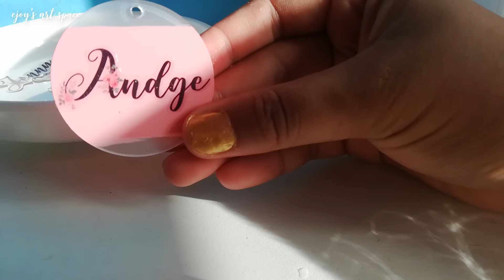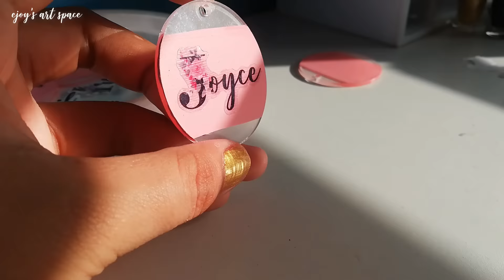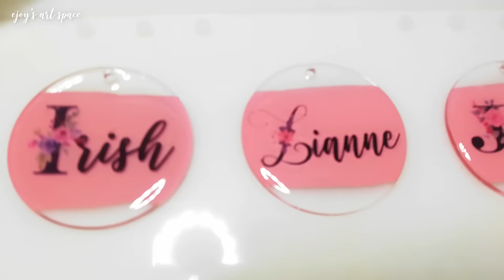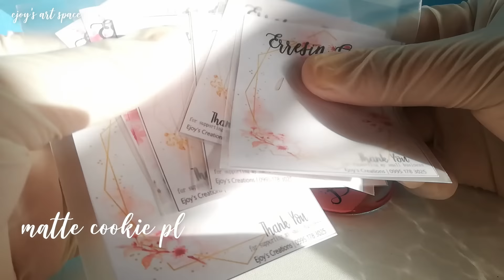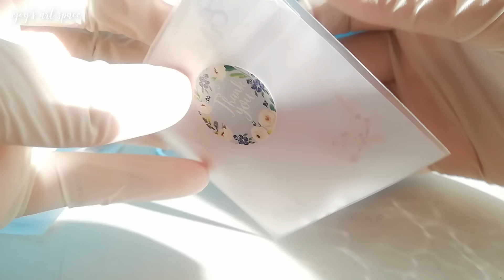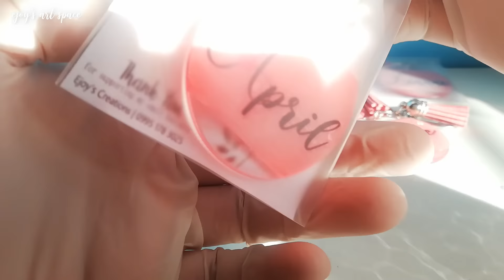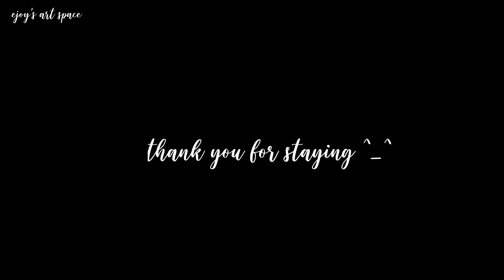Resin Name Keychain | Bridesmaids| NO CRICUT| NO SILHOUETTE | RESIN CRAFTS 101 | Small Business Idea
Hi lovelies ^_________________________________________^
Am back again! with this Name Keychain made of Resin, Round Acrylic Sheet, Acrylic Paint and Tassel. Please feel free to add this design to your shop. Happy crafting! ^_____^

Note: download and install